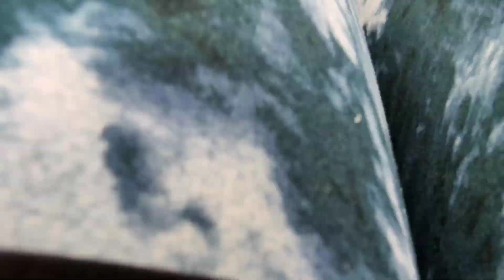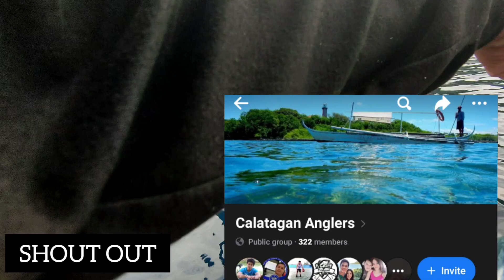ML EP07 | Part 1 | Day 2 Of Fishing | Ambil Occ. Mindoro | Unlocked 3 species | Jigging & Trolling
Rod : Shadow for the win ML
Reel : Kastking Megatron 2000 series
Mainline : Tokushima 10lbs
Leader Line: Yaoxin Flouro Carbon
Lure : Tokushima Micro jig 10G/15G

Camera: POCO X3 NFC
Video: Editor INSHOT
Musician: @iksonmusic